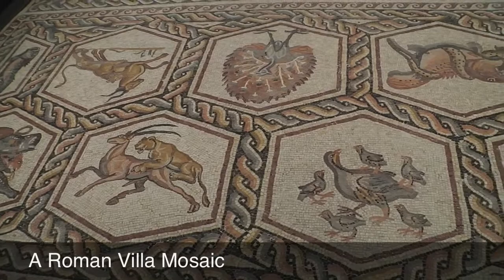Mosaic Floor from Lod Israel at the Columbus Museum of Art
Our visit to CMA on September 23, 2012. Video taken with Panasonic HX-WA20, and movie created on the iPad in the iMovie App.

Nearly 300-square feet large and more than 1700 years old, the stunning Marvelous Menagerie Mosaic is one the best-preserved in the world and exemplifies the artistic excellence of the Roman Empire. The Lod Mosaic is on loan from the Israel Antiquities Authority and the Shelby White and Leon Levy Lod Mosaic Center. Discovered in 1996 in Lod, Israel, the mosaic is unique with its depiction of fish, birds, beasts and ancient sailing ships. Scholars believe the mosaic decorated the floor of a large assembly room in a well-appointed private villa. The centerpiece of the mosaic is a large square medallion that features a scene of exotic, African animals. Two rectangular end panels flank the square. In one of these, scenes of various animals attacking their prey are interspersed with calmer scenes of fish and birds. The remaining panel portrays a fabulous marine scene filled with a profusion of fish and Roman merchant ships. Following its presentation at The New York Metropolitan Museum of Art, the exhibition was on display at the Legion of Honor Museum in San Francisco, the Field Museum in Chicago, and finally, the Columbus Ohio Museum of Art. The mosaic is on loan from the Israel Antiquities Authority and the Shelby White and Leon Levy Lod Mosaic Center. This Marvelous Menagerie was presented at CMA with the support of the Jay and Jeanie Schottenstein Foundation.